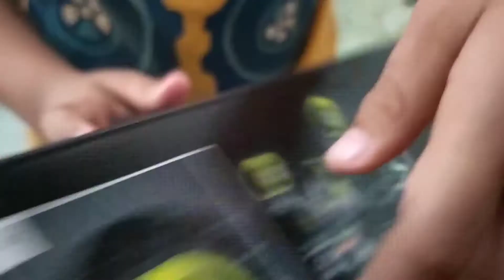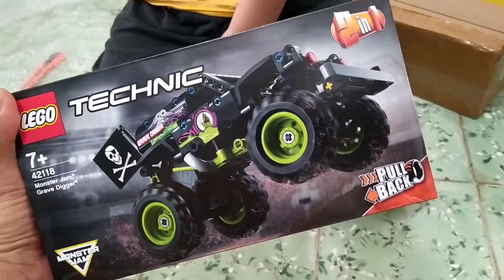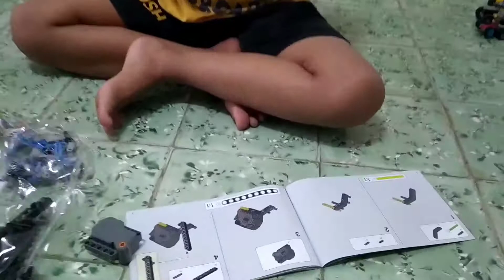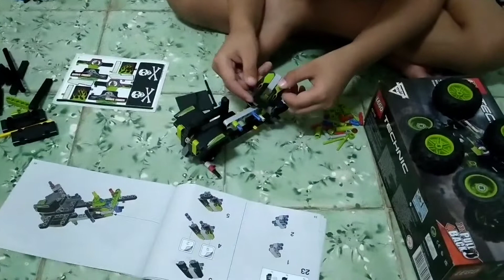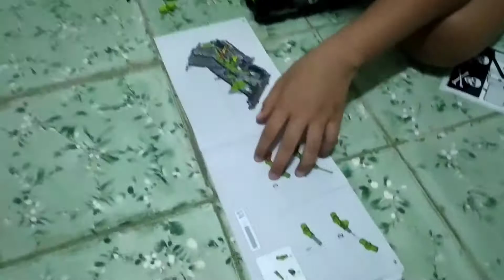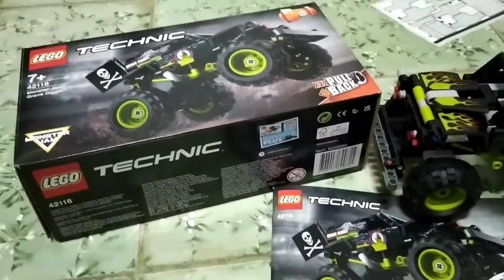Unboxing Lego Technic Monster Jam Grave Digger 42118